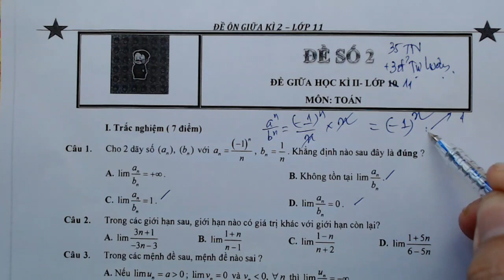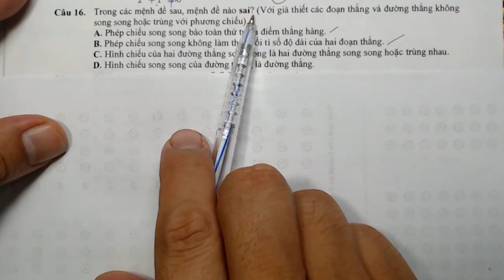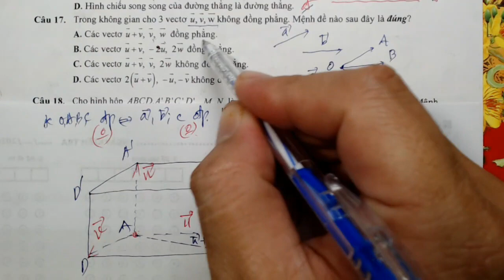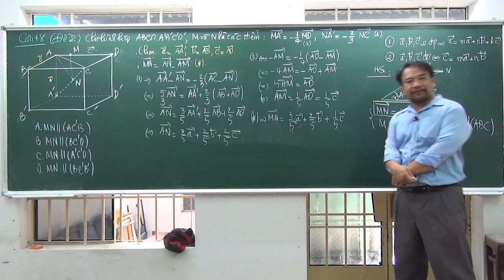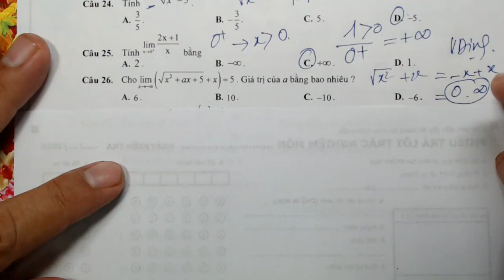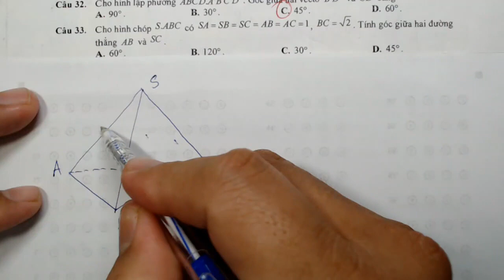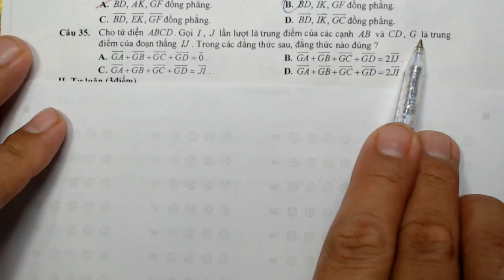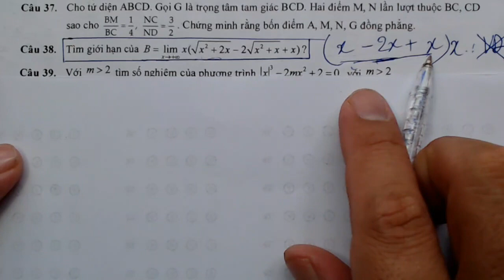[Giải đề ôn tập giữa kỳ 2] Đề số 2 - Lớp 11